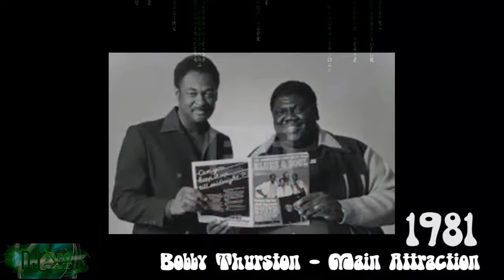Bobby Thurston - Main attraction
Date - 1981

Bobby Thurston
Washighton D.C.(USA)
1978-